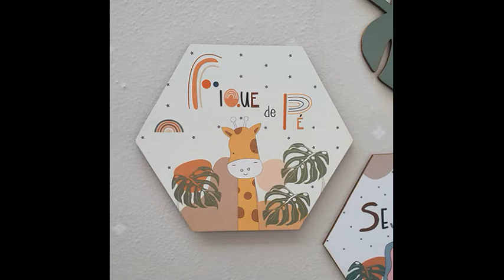RM021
Kit com 4 placas - Safari com Frases

Kit com 4 placas decorativas.

Confeccionadas em MDF com 3mm de espessura.

3 modelos na medida de 21,5x18,5cm + 1 placa (folha) com 12x20cm

Confeccionadas pelo processo de corte a laser.

Acompanha fita dupla face para fixação.